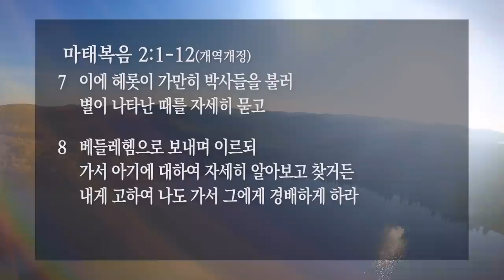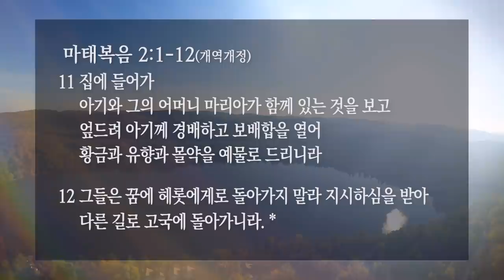[선한목자교회] 주일설교 2020년 12월 20일 | 크리스마스의 위기 - 유기성 목사 [마태복음 2:1-12]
크리스마스의 위기 - 유기성 목사 [마태복음 2:1-12]